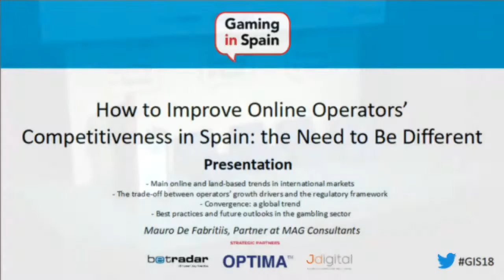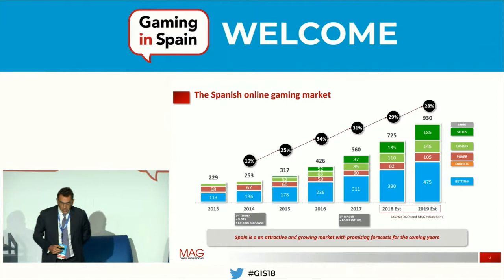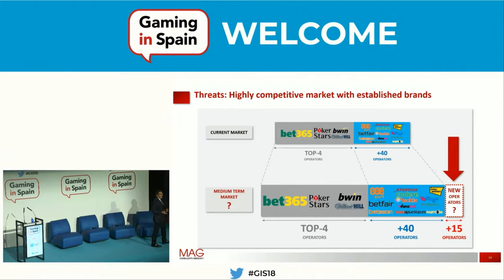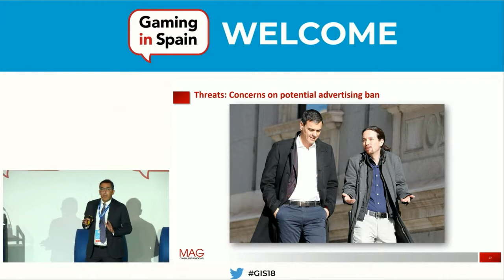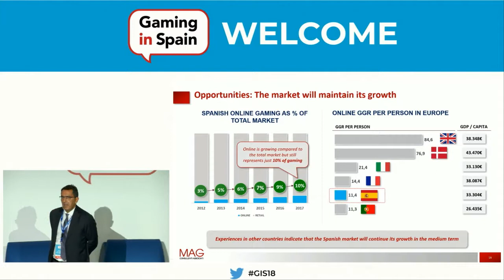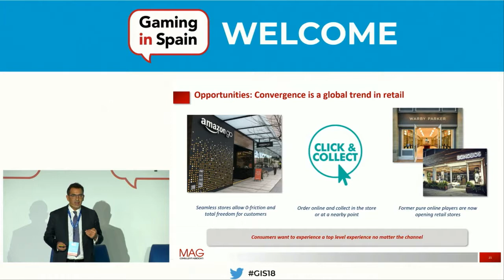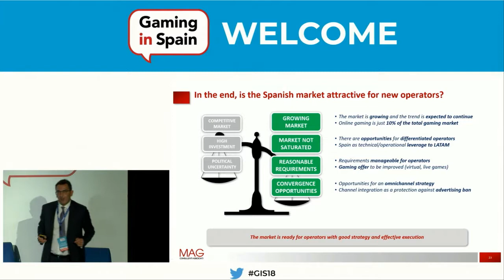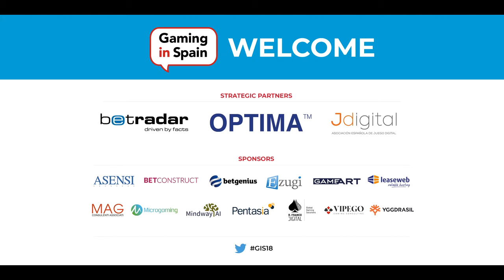How to Improve Online Operators’ Competitiveness: Mauro De Fabritiis, Partner a MAG Consultants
Gaming in Spain Conference 2018
Presentation by Mauro De Fabritiis, Partner at MAG Consultants, Main online and land-based trends in international markets, The trade-off between operators’ growth drivers and the regulatory framework , Convergence: a global trend, Best practices and future outlooks in the gambling sector